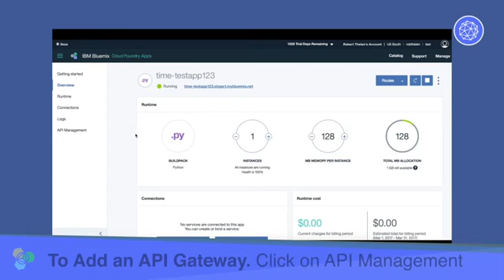API Management in 10 Seconds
See what API management should look like.

API management should be fast, easy, and simple. And you should be able to secure and control your apps in seconds.